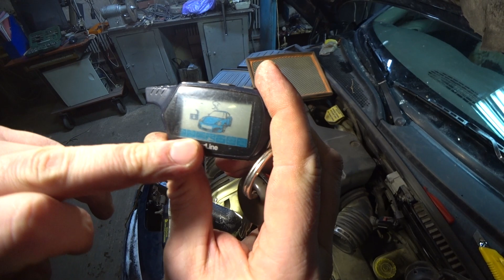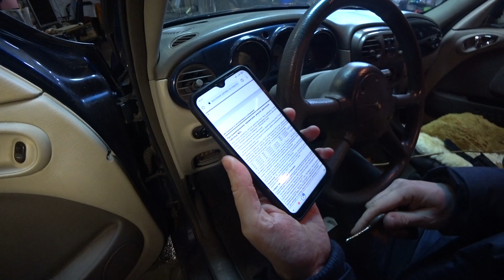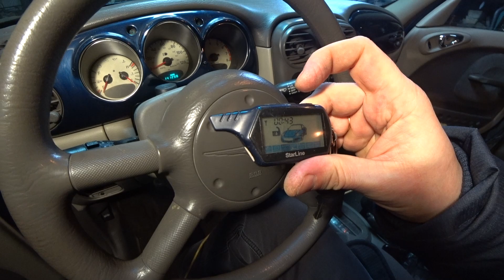Поиск и устранение неисправности автозапуска по температуре двигателя.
✅ Наступили холода и возникла необходимость в автоспуске двигателя при остывании двигателя ниже критической температуры уверенного запуска. При включении режима на брелке оказалось, что функция не работает. Разбираться как она работает ни времени ни желания у меня не было и я обратился к специалисту. В роли специалиста выступил высопочтенный Сантьяго.
Кстати монтаж видео тоже его рук дело!
Как происходил поиск и устранение неисправности в этом видео.
✅ После выхода моих видео на ютубе по ремонту, регулировке карбюраторов и диагностике инжекторных автомобилей мне стало поступать много вопросов.
Нажимайте колокольчик. Задавайте свои вопросы - буду рад ответить на них более подробно чем в письменном виде.
✅ Мой второй канал: "Дядя Вова - жизнь в Сибири" Про то, чем я занимаюсь в свободное время